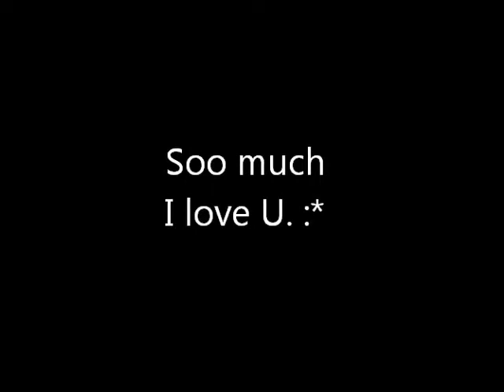You have my heart. :*